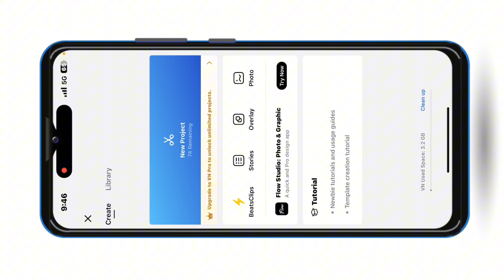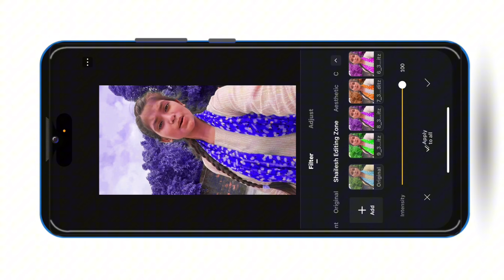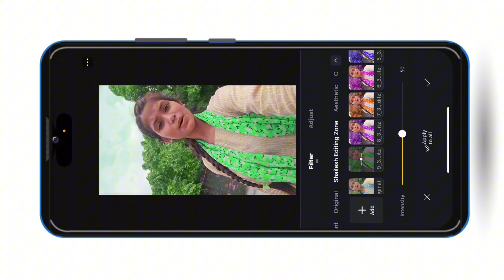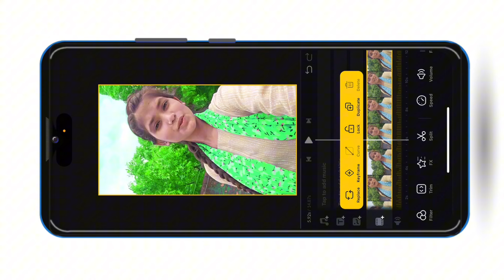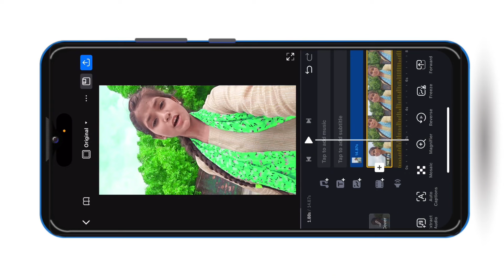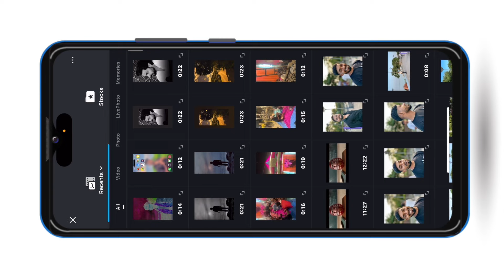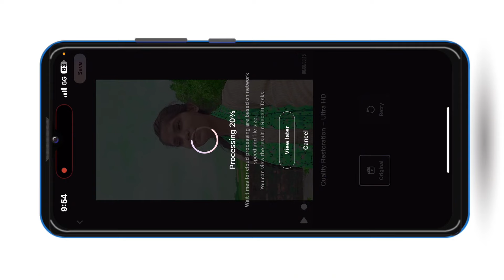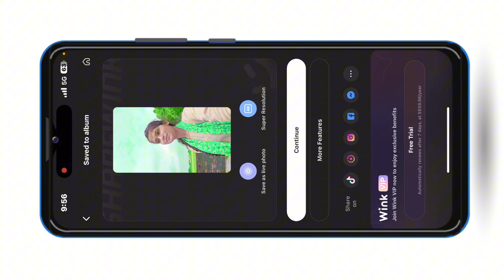How To Convert Normal Video To 4K Quality Video In Vn | Vn Video Editing Tutorial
4k video editing in vn app

low quality video to high quality video

how to enhance video quality in vn app

video editing

vn app high quality video editing

how to export high quality video

low quality video to high quality video editing

vn app video quality enhance